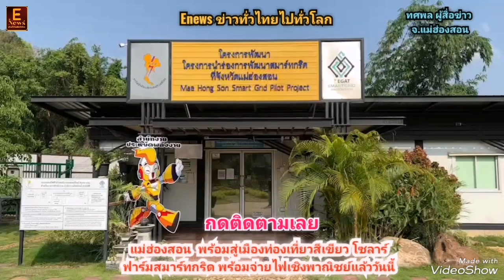แม่ฮ่องสอน พร้อมสู่เมืองท่องเที่ยวสีเขียว โซลาร์ฟาร์มสมาร์ทกริด พร้อมจ่ายไฟเชิงพาณิชย์แล้ววันนี้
จังหวัดแม่ฮ่องสอน จับมือ กระทรวงพลังงาน และ กฟผ. เดินหน้าพัฒนาแม่ฮ่องสอนสู่เมืองท่องเที่ยวสีเขียวด้วยนวัตกรรมพลังงานอัจฉริยะ เปิดโครงการพลังงานแสงอาทิตย์พร้อมระบบกักเก็บพลังงาน หนึ่งในยุทธศาสตร์โครงการนำร่องการพัฒนาสมาร์ทกริดที่จังหวัดแม่ฮ่องสอน เริ่มเดินเครื่องจ่ายไฟฟ้าเข้าระบบเชิงพาณิชย์เสริมความมั่นคงระบบไฟฟ้า มุ่งสู่สังคมคาร์บอนต่ำ พร้อมยกระดับคุณภาพชีวิตที่ดีกว่า

วันนี้ (25 พฤษภาคม 2566) การไฟฟ้าฝ่ายผลิตแห่งประเทศไทย (กฟผ.) ภายใต้โครงการนำร่องการพัฒนาสมาร์ทกริดที่จังหวัดแม่ฮ่องสอน จัดพิธีเดินเครื่องจ่ายไฟฟ้าเข้าระบบเชิงพาณิชย์ (COD) โครงการพลังงานแสงอาทิตย์ ขนาดกำลังผลิต 3 เมกะวัตต์ พร้อมด้วยระบบกักเก็บพลังงาน (Battery Energy Storage System: BESS) ขนาด 4 เมกะวัตต์ โดยมีนายเชษฐา โมสิกรัตน์ ผู้ว่าราชการจังหวัดแม่ฮ่องสอน เป็นประธานในพิธี พร้อมด้วยนายชัยวุฒิ หลักเมือง ผู้ช่วยผู้ว่าการบริหารจัดการความยั่งยืน กฟผ. นายบัณฑิต ตั้งโภคานนท์ รักษาการพลังงานจังหวัดแม่ฮ่องสอน นายอรรฆพร คงจิต ผู้จัดการโครงการฯ บริษัท อิตัลไทย วิศวกรรม จำกัด บริษัทคู่สัญญา หน่วยงานภาครัฐและเอกชน ผู้นำชุมชน เข้าร่วมพิธี ณ โครงการนำร่องการพัฒนาสมาร์ทกริดที่จังหวัดแม่ฮ่องสอน ตำบลผาบ่อง อำเภอเมืองแม่ฮ่องสอน

นายเชษฐา โมสิกรัตน์ ผู้ว่าราชการจังหวัดแม่ฮ่องสอน กล่าวว่า จังหวัดแม่ฮ่องสอนได้ให้ความสำคัญกับการพัฒนาเมืองอย่างยั่งยืน จึงได้ร่วมกับกระทรวงพลังงาน กรมพัฒนาพลังงานทดแทนและอนุรักษ์พลังงาน กฟผ. การไฟฟ้าส่วนภูมิภาค และหน่วยงานที่เกี่ยวข้อง พัฒนาโครงการนำร่องการพัฒนาสมาร์ทกริดที่จังหวัดแม่ฮ่องสอน เพื่อยกระดับคุณภาพชีวิตตลอดจนดูแลสังคมเมืองแม่ฮ่องสอนให้เป็นเมืองท่องเที่ยวสีเขียว ระบบไฟฟ้ามั่นคงด้วยพลังงานสะอาด สอดคล้องกับยุทธศาสตร์ของจังหวัด ผ่านยุทธศาสตร์ 4 SMART คือ  1) SMART SYSTEM พัฒนาระบบควบคุมและจัดการพลังงานไฟฟ้าให้สามารถผลิตและส่งจ่ายไฟฟ้าได้อย่างมีประสิทธิภาพ 2) SMART CITY ส่งเสริมการท่องเที่ยวสีเขียวด้วยเทคโนโลยีการจัดการพลังงานไฟฟ้าที่ทันสมัย เช่น ยานยนต์ไฟฟ้า สถานีชาร์จรถยนต์ไฟฟ้า EleX by EGAT 3) SMART LEARNING สร้างศูนย์การเรียนรู้ เพื่อเป็นสถานที่ท่องเที่ยวและแหล่งเรียนรู้ด้านพลังงาน ศิลปวัฒนธรรม กำหนดเปิดให้บริการประชาชนในช่วงเดือนกรกฎาคมนี้ และ 4) SMART ENERGY พัฒนาโครงการพลังงานแสงอาทิตย์ พร้อมระบบกักเก็บพลังงานที่มีกำหนดเดินเครื่องจ่ายไฟฟ้าเข้าระบบในวันนี้ นอกจากโรงไฟฟ้าแห่งนี้จะเป็นแหล่งไฟฟ้าที่รักษาความมั่นคงของระบบไฟฟ้าให้กับเมืองแม่ฮ่องสอนแล้ว ยังเป็นมิตรต่อสิ่งแวดล้อม สอดคล้องกับการเป็นเมืองท่องเที่ยวสีเขียวของจังหวัดแม่ฮ่องสอนอีกด้วย

นายชัยวุฒิ หลักเมือง ผู้ช่วยผู้ว่าการบริหารจัดการความยั่งยืน กฟผ. กล่าวเสริมว่า โครงการพลังงานแสงอาทิตย์พร้อมระบบกักเก็บพลังงาน ภายใต้ยุทธศาสตร์ SMART ENERGY แห่งนี้ ได้ถูกพัฒนาขึ้นเพื่อพัฒนาระบบไฟฟ้าในจังหวัดแม่ฮ่องสอน ให้มีความมั่นคงมากยิ่งขึ้น เนื่องจากจังหวัดแม่ฮ่องสอน ประสบปัญหาไฟฟ้าตกไฟฟ้าดับบ่อยครั้ง กระทรวงพลังงานร่วมกับจังหวัดแม่ฮ่องสอนมีแนวคิดแก้ไขปัญหาดังกล่าวผ่านแผนพัฒนาระบบโครงข่ายไฟฟ้าอัจฉริยะของประเทศไทย ก่อกำเนิดเป็นโรงไฟฟ้าพลังงานแสงอาทิตย์แห่งนี้ รวมถึงการติดตั้งโซลาร์รูฟท็อฟ 200 เมกะวัตต์ ในส่วนราชการของจังหวัด เพื่อช่วยลดปัญหาความไม่เสถียรภาพระบบไฟฟ้า โดยสามารถจ่ายไฟเข้าระบบของการไฟฟ้าส่วนภูมิภาคได้ทันทีในช่วงที่โรงไฟฟ้าอื่น ๆ ในพื้นที่ยังไม่สามารถเดินเครื่องผลิตไฟฟ้าได้เต็มกำลัง

ทั้งนี้ โครงการพลังงานแสงอาทิตย์พร้อมระบบกักเก็บพลังงาน ภายใต้โครงการนำร่องการพัฒนาสมาร์ทกริดฯ แห่งนี้ เป็นไปตามแผนพัฒนากำลังผลิตไฟฟ้าของประเทศไทย ฉบับปรับปรุงครั้งที่ 1 พ.ศ. 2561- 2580 (PDP2018 Revision 1) และยังเป็นส่วนหนึ่งในแผนการเพิ่มสัดส่วนการผลิตไฟฟ้าพลังงานสะอาด สอดรับกับนโยบายพลังงานของประเทศไทยที่ต้องการบรรลุเป้าหมายความเป็นกลางทางคาร์บอน (Carbon Neutrality) ภายในปี ค.ศ. 2050 และการปล่อยก๊าซเรือนกระจกสุทธิเป็นศูนย์ (Net Zero Emissions) ภายในปี ค.ศ. 2065